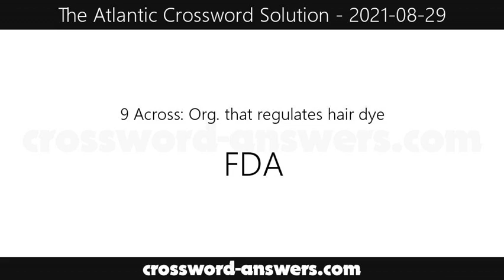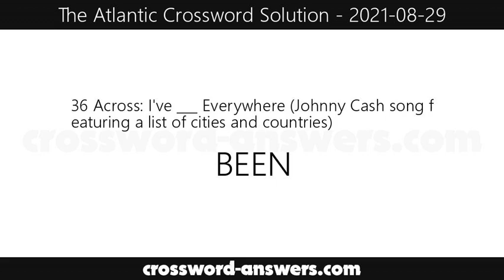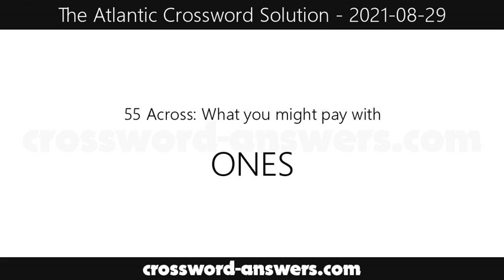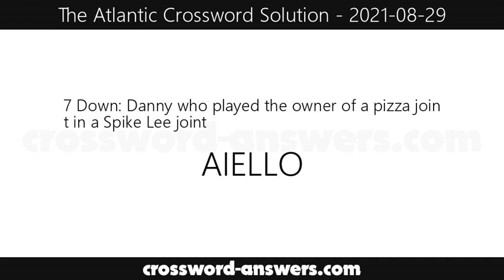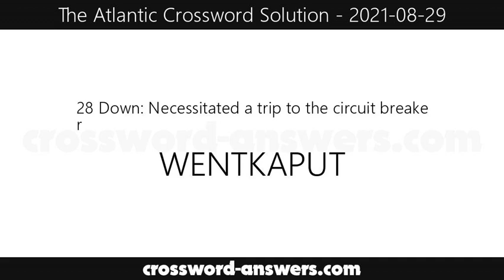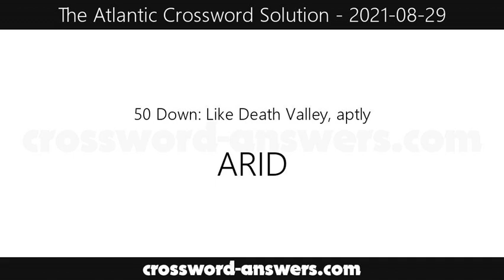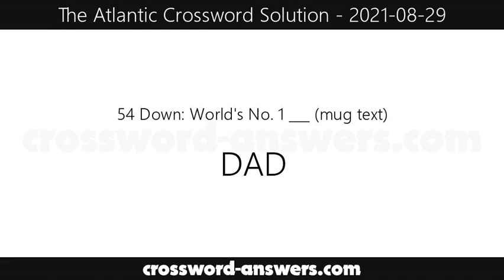The Atlantic Crossword Answers for Sunday, August 29, 2021 ( 2021-08-29 )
The atlantic crossword answers for the crossword published on Sunday, August 29, 2021.